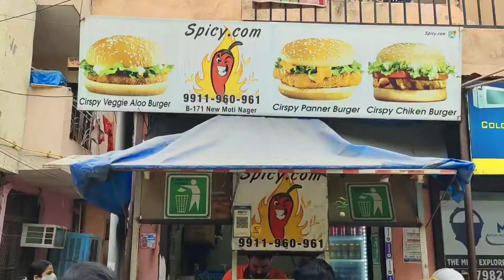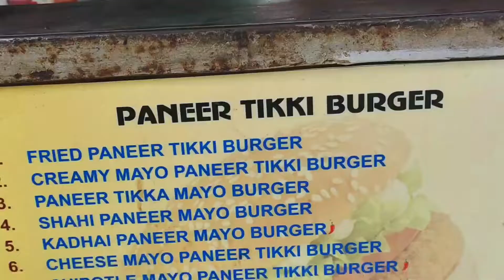Heavy Spicey and Tasty Burger|| भयंकर बर्गर|| MacD के बर्गर भी फेल है इसके aage😋